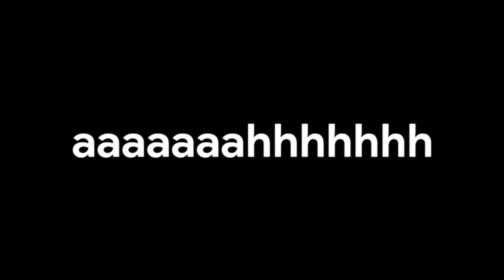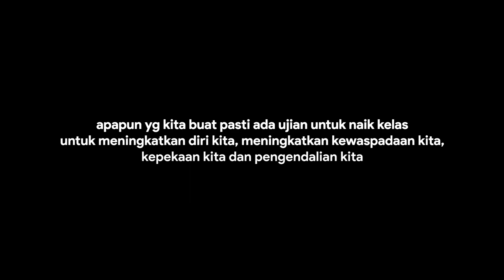KASIHAN FATIMAH HALILINTAR TERJATUH DITENGAH PANAS TERIK JABAL RAHMAH MEKAH. SEMUA TERKEJUT PANIK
Fatim Jatuh? | Umroh 2019

13 members of the family are also Youtube Content Creators with their own channels (Total of 14 channels)